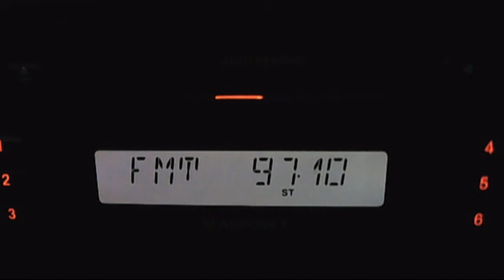doina fm cernavoa in blank 06:59